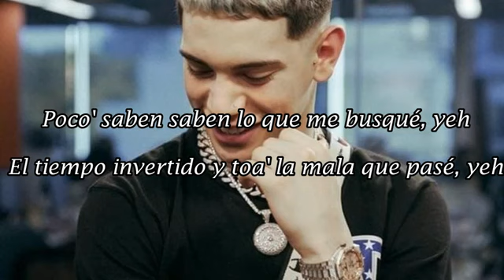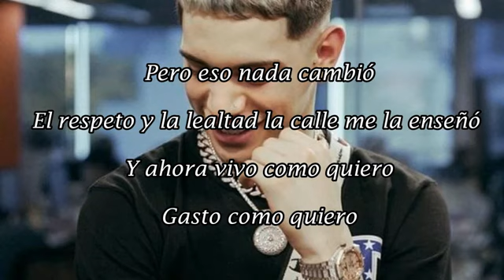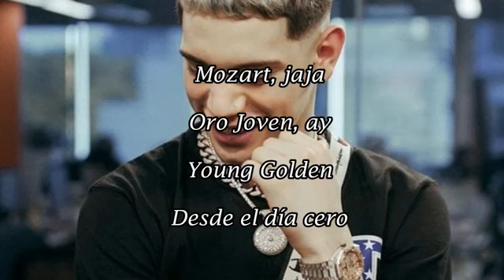ECKO - DESDE CERO (LETRA)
Letra:
(Yeah)

Desde el día cero, yeah, jeje

(Oro), yeah

Ahora quieren respetarme lo' que ante' no respetaban (¡No!)

Le sigo sacando el mismo "fuck you" en la cara

Fuck tu envidia, fuck tu' panas, ey

Pi-Pico y pala

No quiera' saludarme si ante' no me saludabas

Pi-Pico y pala

No quiera' saludarme si antes no me saludaban (Ey)

Sigo con lo' mismo' desde el día cero

Donde no había fama, tampoco había dinero-o-o

Salú' por lo' que se fueron

Y el dedo del medio pa' to' lo' que no creyeron

Poco' saben saben lo que me busqué, yeh

El tiempo invertido y toa' la mala que pasé, yeh

No creo en nada, nunca a nadie le recé

De rodillas ante nadie, siempre firme y de pie

Yo sigo con la ambición de mi primera canción

Aunque en Instagram ya tenga má' de un millón (Uoh-uoh)

Pero eso nada cambió

El respeto y la lealtad la calle me la enseñó

Y ahora vivo como quiero

Gasto como quiero

Tengo un par de cuero que me tratan como quiero

Gasto lo que quiero, vivo como quiero

Y voy a disfrutarlo con lo' que allí estuvieron

Pi-Pico y pala

Ahora quieren respetarme lo' que ante' no respetaban (Ey)

Fuck tu envidia, fuck tu' pana

Pi-Pico y pala

No quiera' saludarme si antes no me saludaban

Mozart, jaja

Oro Joven, ay

Young Golden

Desde el día cero